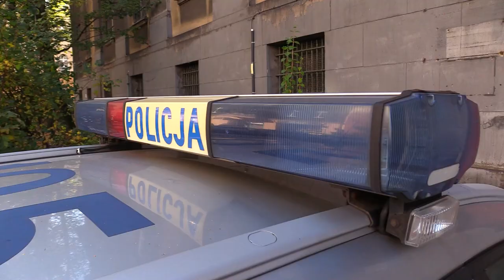Policjanci protestują 18.10.2022